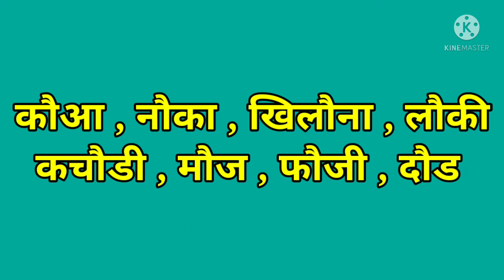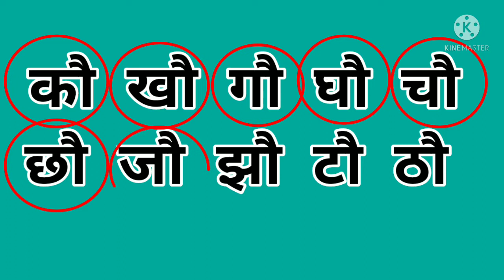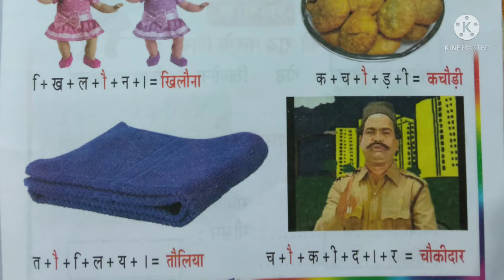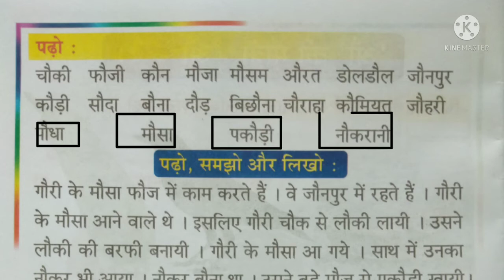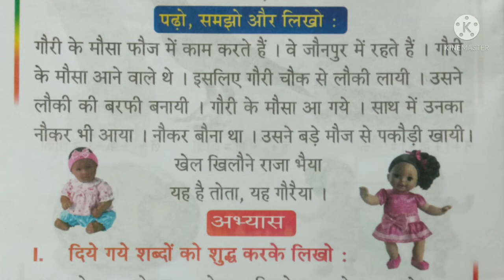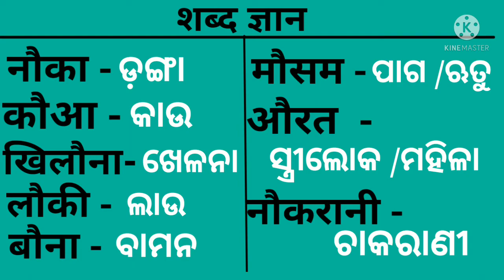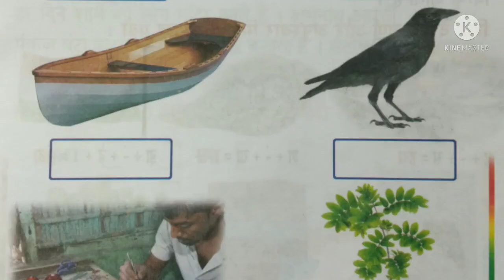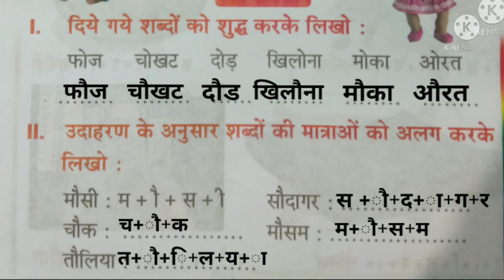औ की मात्रा HD lll k NEW A